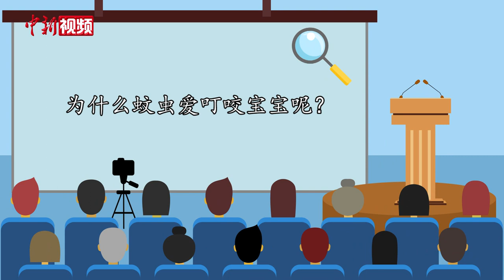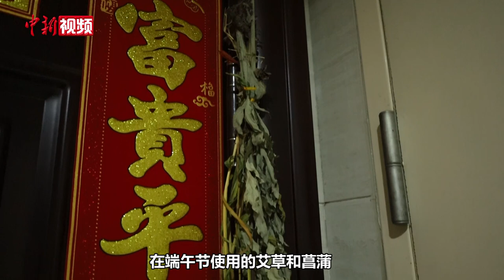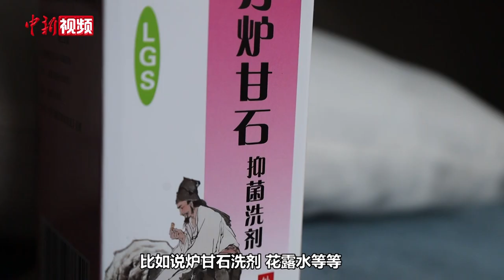【百万庄小课堂】夏季如何与蚊子“斗智斗勇”？专家教你防蚊小妙招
你有在睡梦中被蚊子“嗡嗡”吵醒吗？你有过吃顿饭的功夫被咬几个大包吗？每到夏季就开始和蚊子“斗智斗勇”，却始终“防不胜防”。防蚊不仅要有耐心，还需要有技巧，别急，专家为你支招。